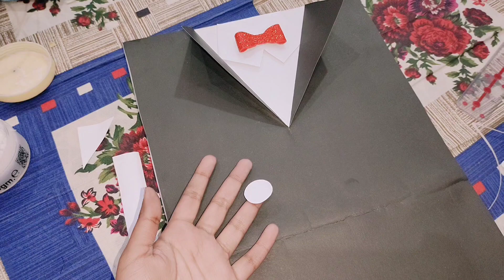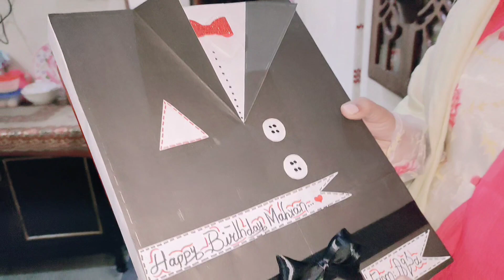Tea Party at my Friend's house 🏡| Special invitation for Baby and Bhabhi 😍| Pakistani Vlogger🤞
tea party
Vlogs
daily routine Vlogs
daily vlogs
Pakistani Vlogs
family vlogsq
family gathering Vlogs
gathering vlogs
birthday Vlogs
party Vlogs
eid vlogs
Punjabi vlogs
village vlogs
pak village vlogs
Desi vlogs
full day routine Vlogs
morning to night Routine vlogs
morning routine Vlogs
night routine Vlogs
evening routine Vlogs
full day vlog
pregnancy vlogs
dinner recipes
dinner time vlog
recipes
routine Vlogs
baby
baby's vlogs
vlog with baby
baby vlogs
baby routine Vlogs
baby routine
routine with baby
morning routine
morning routine with baby
morning routine with kids
evening routine

🌟Plz
S
U
S
C
R
I
B
E

🌟Allah Hafiz👋🏻